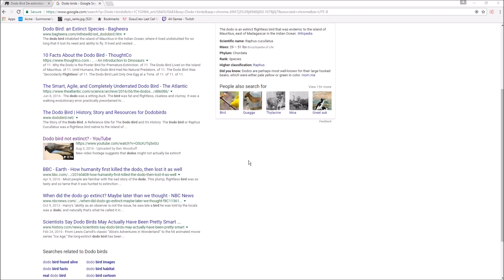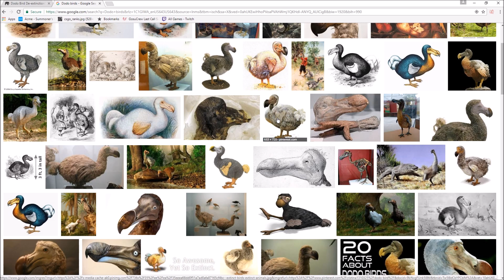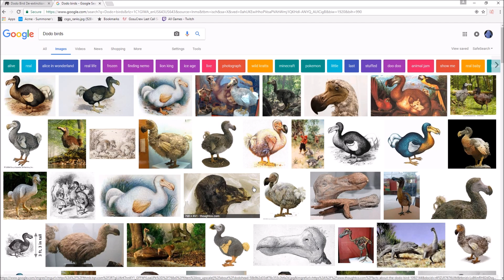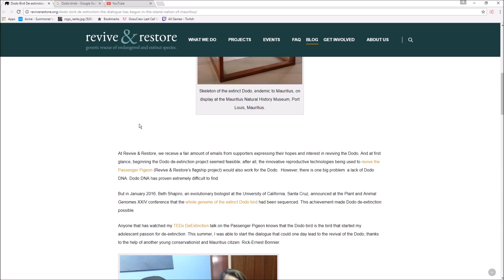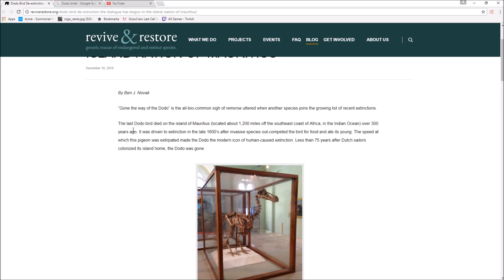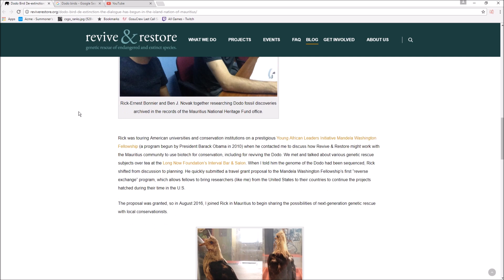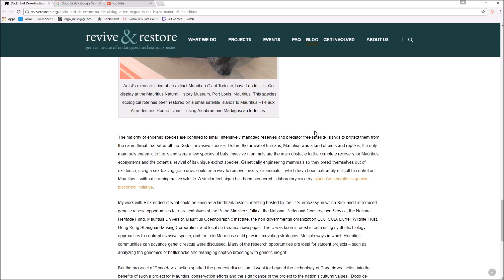The Extinction Of the Dodo Birds! De-exctinction? (Informational Video)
Would you guys want Dodo birds to become de-extinct and alive again?
Every Time I said "time traveler" I meant time machine, I got confused, sorry!

Hope you guys enjoyed this video! It's something a bit different. If you guys got a video request, leave it in the comment section below!